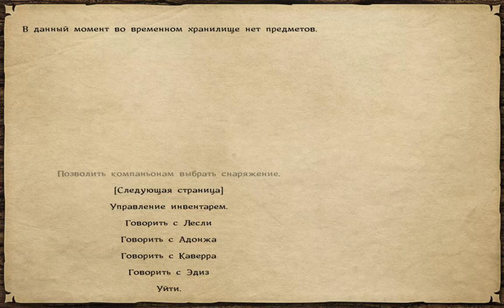Mount & Blade Warband: Prophesy of Pendor №182